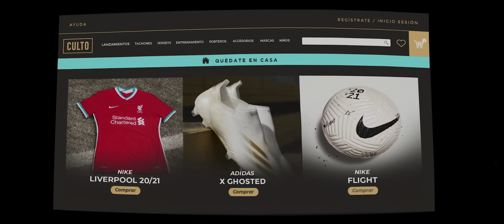Bienvenido a Culto 👁️🔥⚽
¡Tu nueva tienda online de futbol!
El futuro se escribe hoy, se escribe contigo, se escribe con Culto.